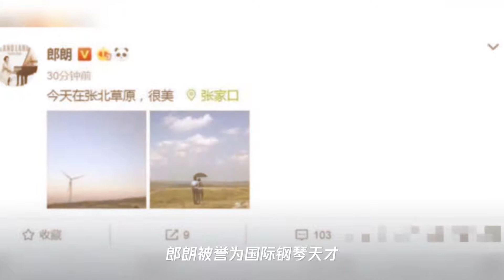郎朗搂妻子漫步草原晒照片秀恩爱,撑伞人引热议,郎朗求生欲亮了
➤Thanks收看！